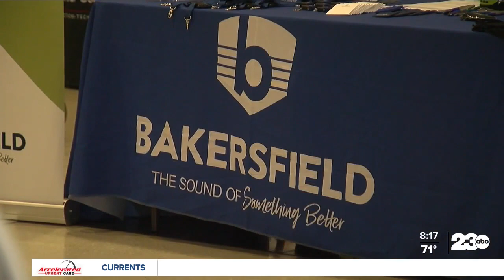Pop-up job fair for furloughed Bitwise employees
Kern County Supervisor Leticia Perez helped to organize a pop-up jobs and resources fair for the recently furloughed employees of Fresno tech company Bitwise. Perez told 23ABC's Breanna Polk that her goal was to bring a little light to people during a trying time.